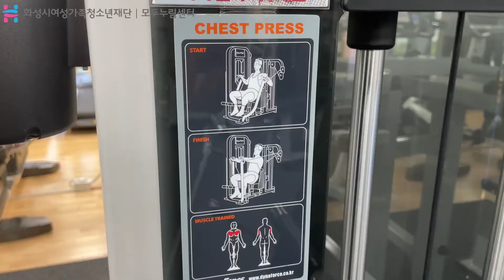모두누림센터 헬스장 기구사용법 [체스트 프레스]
안녕하세요. 화성시여성가족청소년재단 모두누림센터 헬스장입니다.

오늘은 모두누림센터 헬스장에서 기구 사용법을 알려드리고자합니다.

많은 관심과 이용부탁드립니다!